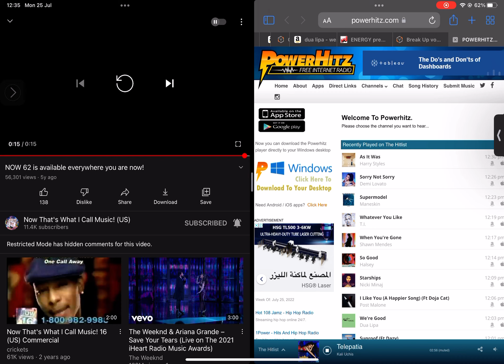Twocolors - Break Up (Energy Power Intros)